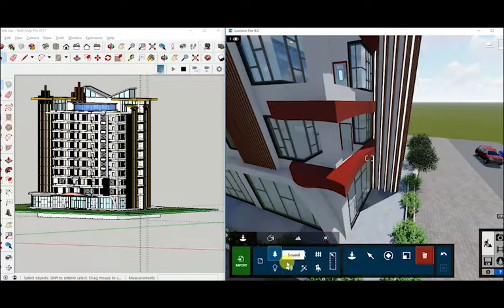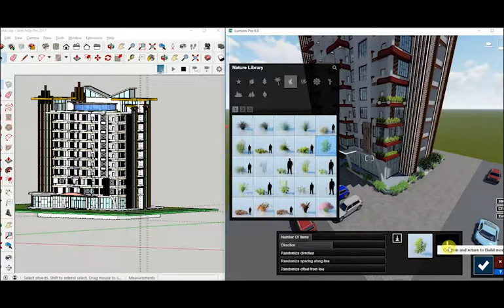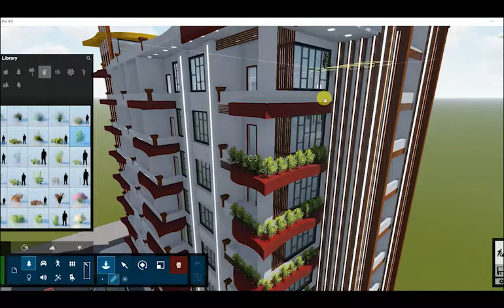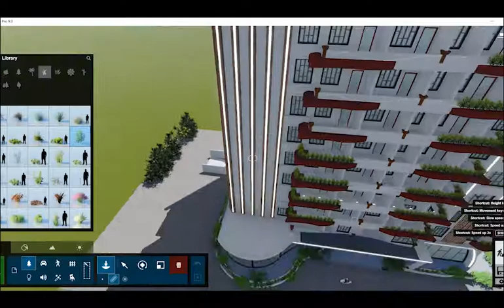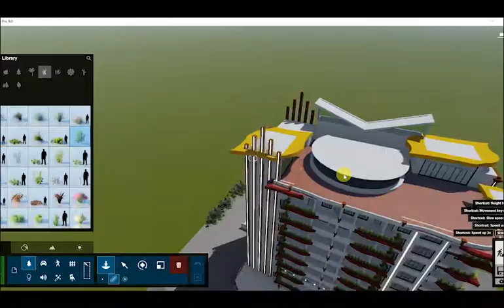Lumion 9 Tutorial, Make Garden With Condo Exterior